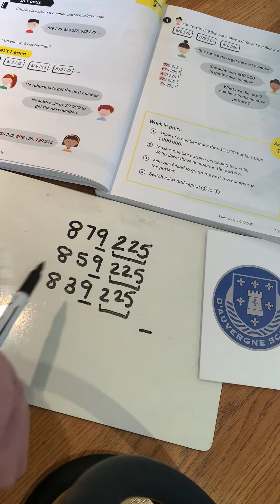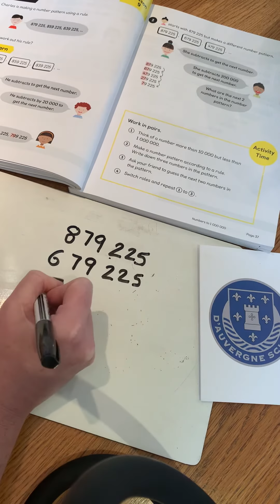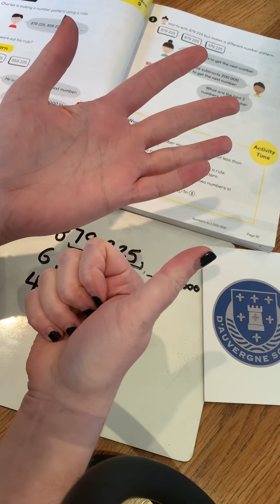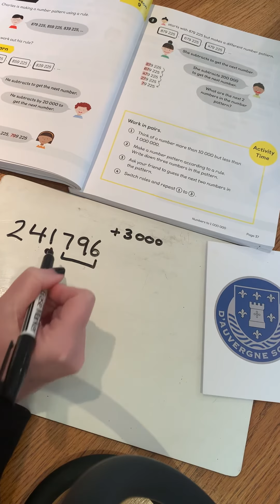Year 5 - Place Value - Lesson 9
Making Number Patterns